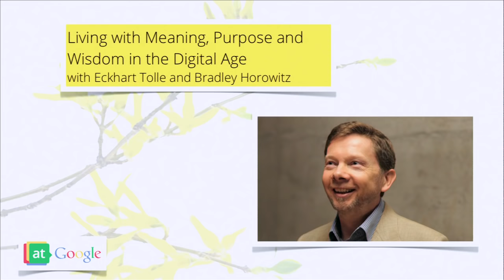Eckhart Tolle | Digital Age: Living with Meaning, Purpose & Wisdom | Talks at Google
Eckhart Tolle stops by Google for a fireside chat with Bradley Horowitz. The subject is: "Living with Meaning, Purpose and Wisdom in the Digital Age."